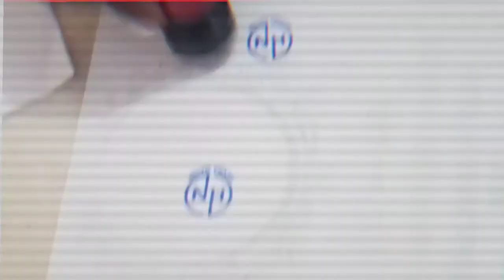Tutorial Pembuatan Stempel Flash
kali ini saya kembali berkunjung ke tempat usaha teman saya Gudang Advertising kompleks kampus UMS Surakarta
untuk meliput proses pembuatan stempel flash
teman saya yang satu ini orangnya baik sekali, humoris juga, tidak pelit ilmu 😁
untuk bahan-bahan pembuatan stempel teman-teman bisa browsing saja ya 😅

jangan lupa dukung Chanel ini agar semakin berkembang

terimakasih 🙏🙏